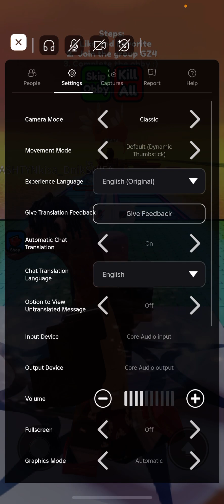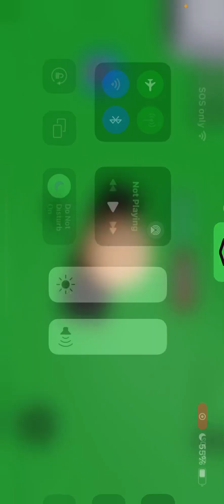TRIED TO PLAY (gone worng)